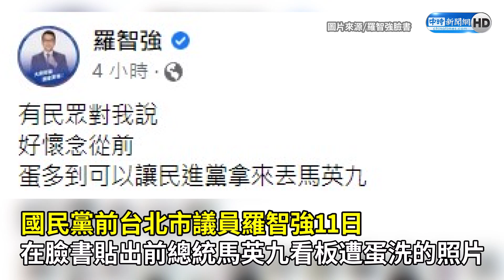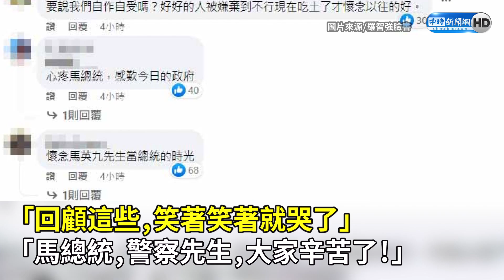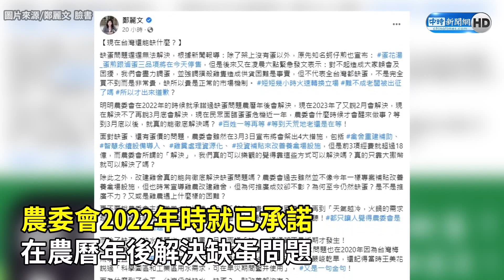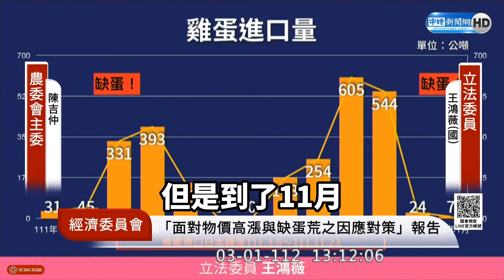羅智強突貼馬英九「蛋洗照」 1.1萬網友暴動嘆：好懷念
台灣雞蛋近期因受到禽流感、低溫的影響，產量銳減，價格也持續攀升，儘管農委會主委陳吉仲曾回應，雞蛋產量會每日回升，且也會向外國進口蛋，但還是有許多民眾對於缺蛋現狀感到不滿。國民黨前台北市議員羅智強今（11）日在臉書貼出前總統馬英九看板遭蛋洗的照片。

【相關新聞】
羅智強突貼馬英九「蛋洗照」 1.1萬網友看完淚崩了